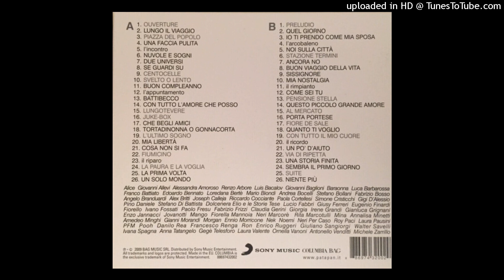Claudio Baglioni Con Morgan , Renzo Arbore - Buon Compleanno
Dal doppio album  "Q.P.G.A."  del  2009